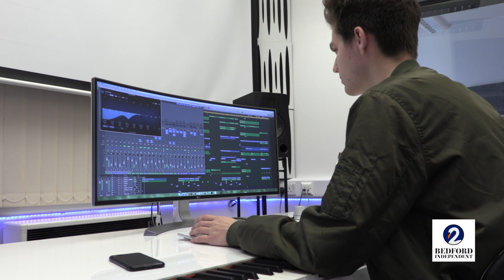Bedford DJ about to embark on UK tour with homegrown concept show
You only need to look at the events coming up at pubs around the Borough or at Esquires to see that Bedford punches above its weight when it comes to live bands, but what about DJs?

Well, a young Bedford DJ could be about to help put Bedford on the club scene map too.

Following in the footsteps of Bedford talent like DJ Wreckdown, 17-year-old Olly Walker is already turning heads with his own music.

He's hit over 200,000 track plays of 'Hummingbird OX2 Remix’ on Spotify with his duo project OX2 and now he's starting his own solo project.

His concept show GENESIS, which premiered at the Quarry Theatre in Bedford back in February is now set to go on tour around the UK, and it'll end back here in Bedford in the summer.

Olly has been pushing working on the project for the past 10 months with friends Rob Brown and Elliot Baines who have formed his technical team and they're now ready to take the show on the road.

The Quarry Theatre show was designed from the ground up, with original visuals designed by Olly and Rob.

Olly worked on every aspect of the show, including marketing, branding and promotion of the event.

Olly's already used to big crowds, having tested some of the music and visual content on crowds at Bedford’s River Festival.

From this, they discovered what designed would work well in front of an audience and took the concept further.

He’s definitely a home grown up and coming music talent who has already had major success at a very young age.

This mostly thanks to being able to perform at events like the Bedford River Festival and Quarry Theatre, but it's Olly's passion that will take his music to the next level.

But where did it all begin? Olly tells us he's been experimenting with electronic music since he was 12, initially DJing other people's work before moving to produce his own music about three years ago.

Using the studios at Bedford School, where he was educated, he's been able to create his own style and lay down tracks that are now building a playlist that would go down well at some of the world's best clubs.

His latest track 'The One' is due for release on 20 May but you can hear a promo of the track on our interview with Olly above.

While Olly may be at the forefront, however, he can't help but enthuse about the team around him. "We've got a decent team around us. Friends who are also from Bedford School looking after the lights and visuals and even the management.

"It's really supportive to have these people around me."

And does Olly have any advice for any other aspiring DJs who may feel inspired: "Just do ti. You can sit around and say you're going to do it but there are so many resources now you don't have an excuse.

"You just need a laptop, Google search for some software, it doesn't matter what software you use, it's about getting the creative ideas our of your head.

"Delve right into it. Jump in the deep end."

Full details are yet to be announced but the three-week tour will start in Bedford and finish back here in the summer. With stops at clubs around the country.

Additional words: Harry Beard